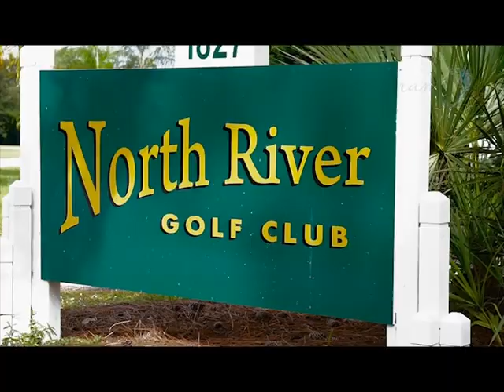Martin County FL | Golf With Us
Explore Martin County like never before! Martin County FL includes Stuart FL, Jensen Beach FL, Palm City FL and Hobe Sound FL. Martin county FL has some of the best golf courses in USA. Golf year round in the beautiful weather, take a golf class and hone your skills.